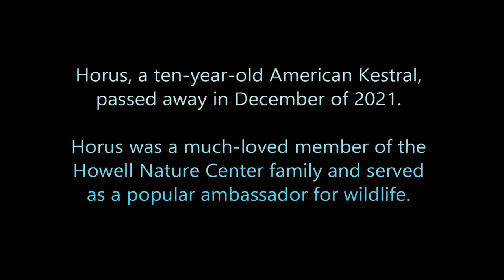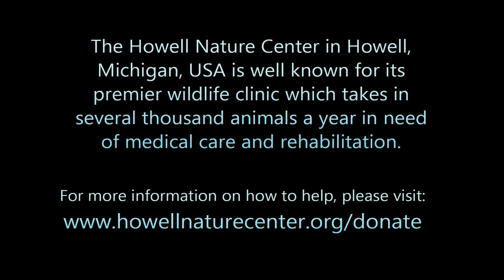Horus- A Remembrance Video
Note- this video is best viewed on a large screen to see the 3-D effects.

I created this video in remembrance of Horus, an American Kestrel who passed away in December of 2021. Horus was one of all my all-time favorite subjects to photograph at the Howell Nature Center in Howell, Michigan, USA. Many of my Horus photographs can be seen at adrienneelliot.darkroom.tech

This video features my first ever attempt at creating a 3-D like effect for still photos, and I'm so excited to share it! I created a 2.5 parallax video for this channel back in 2014, but I only used Photoshop and it wasn't nearly as sophisticated as I would have liked. I decided back then that I needed to learn a new, more advanced technique, but without any video editing experience, I put parallax video creation on the back burner, so to speak for these past several years.

Now, here we are in 2022, and with a few years of Premiere Pro experience, I decided that this was the time to learn that more advanced technique. I purchased an app (Photomotion) for depth map creation that uses Adobe After Effects, assuming that I should be able to learn the technique with their tutorial. However, for those interested in creating a similar video from still images, please note that this is not a beginner friendly endeavor despite what the app creators say! It's perhaps beginner friendly if you have a solid working knowledge of After Effects and depth maps. I, however, had zero experience in After Effects or depth map creation which meant that this first parallax video was an immense challenge for me, and I probably would have given up if not for the help of my very tech savvy engineer husband.

Having said all that, I look forward to creating more of these parallax videos and offering my services to other photographers in the future. I also look forward to learning the techniques for creating a 3-D effect for landscape, portrait, and architectural photos.

A final note- during the month of February, in remembrance of Horus, 100% of the profits from Horus wall art sales and 20% of the profits from all other sales at adrienneelliot.darkroom.tech will be donated to the Howell Nature Center where he lived. The Howell Nature Center is a premier wildlife clinic that takes in several thousand animals a year in need of medical care and rehabilitation.

Cheers,

Adrienne Elliot

CreativePhotoEffects.com (my website)

adrienneelliot.darkroom.tech (wall art store)